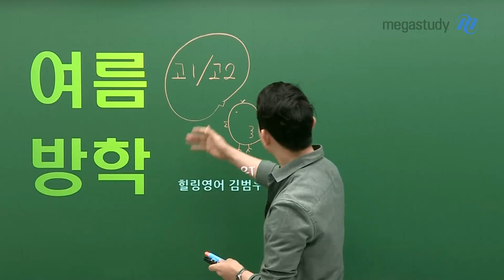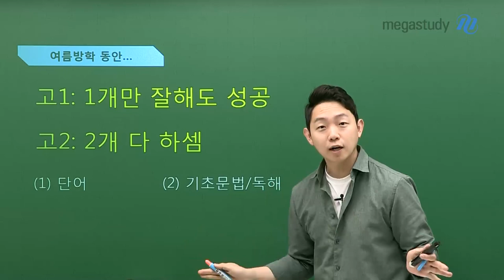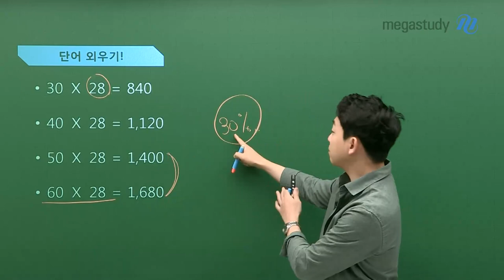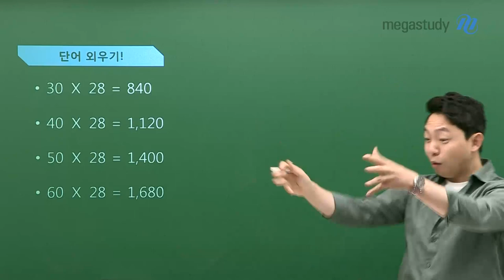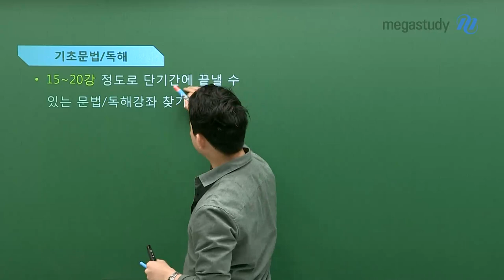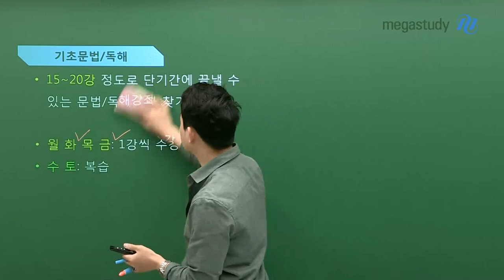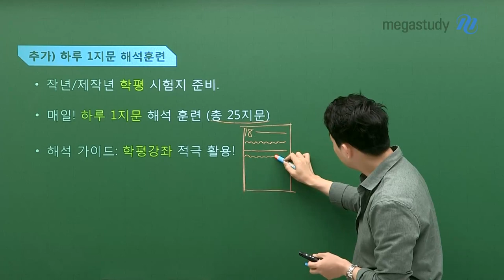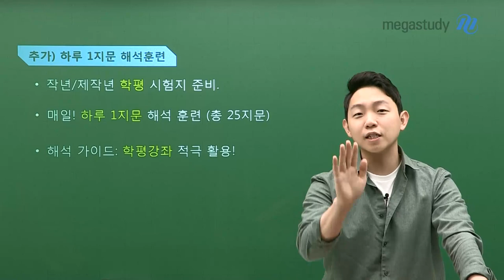[메가스터디] 영어 김범우쌤 - 여름방학, 이것만 해도 진짜 대박 성공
여름방학을 PERFECT하게 보내고 싶다면 범우쌤을 따르라!!

★ 여름방학 동안 해야 할 것들!
1) 단어
  - 하루에 30~60개씩 단어를 완벽하게 암기하자! (매일매일 하면 1,000개 암기 완료)

2) 기초문법 / 독해
  - 15~20강 정도의 강좌로 열공
  - 일주일에 2번은 꼭! 복습!

영상 속에는 더 자세한 꿀팁이 준비되어 있으니
여름방학 완벽하게 보내고 싶다면 영상 재생 GO!